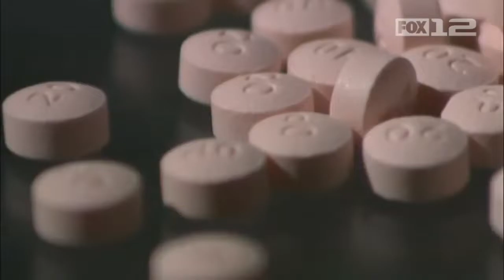New Oregon law decriminalizing possession of common street drugs goes into effect